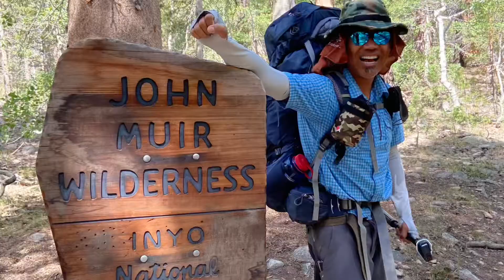Backpacking from North Lake to South Lake, stunning Eastern Sierra